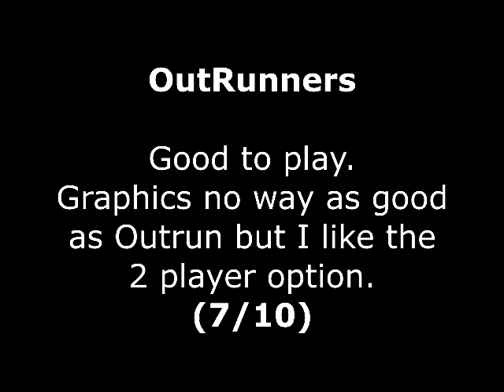OutRunners Review for the SEGA Mega Drive by John Gage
OutRunners is like Outrun for 1 or 2 players. Game is pretty good but the graphics are no way as good as Outrun. Warning! This video has swearing.